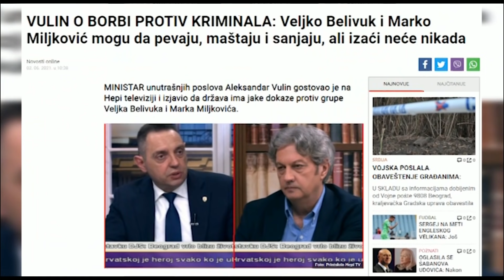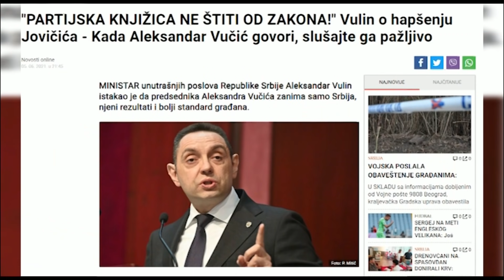Obracun drzave sa kriminalnom hobotnicom se nastavlja - Ko je ukrao 600 miliona? - DJS - 12.06.2021.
Gosti: Milica Đurđević-Stamenkovski - Stranka "Zavetnici"
Bratislav Jugović - Član glavnog odbora SNS-a i narodni poslanik